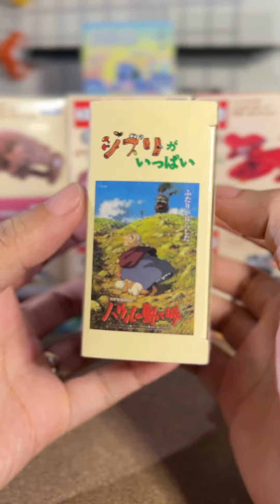[ Unbox & Review ] xe mô hình Tomica trong series Studio Ghibli - Calcifer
© Copyright by Chrizmonkey ⚠ Do not Re-up ⚠